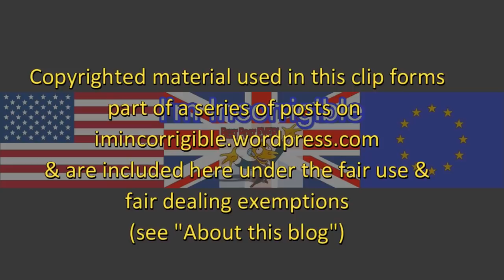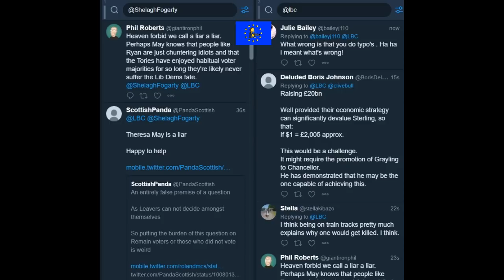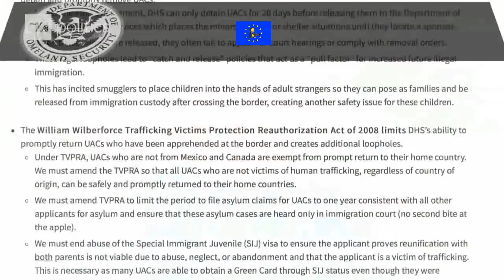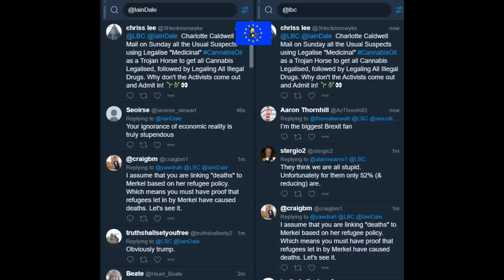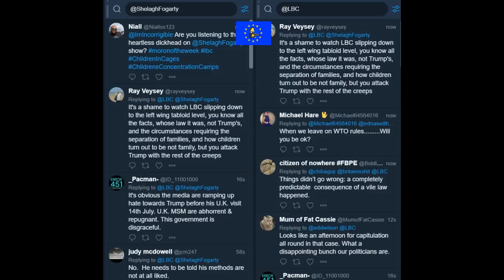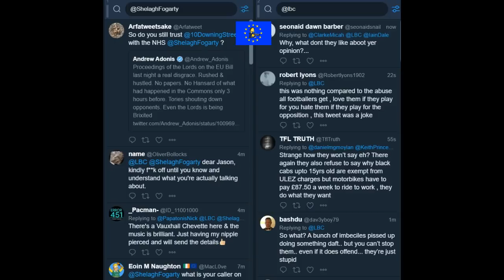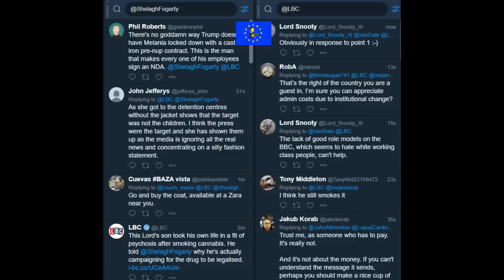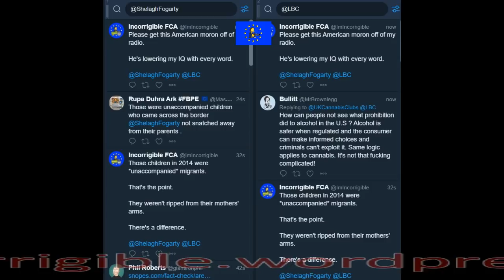Moron of the Week: Brexit divis and cretins love Trump's cruelty cages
The Andrew Marr Show, Sky News, Channel 4 News, ITV News, James O'Brien, Shelagh Fogarty, Iain Dale, Nick Ferrari, Question Time, Jake Tapper, CNN, 17-22 June 2018